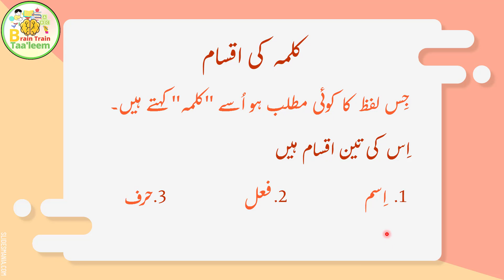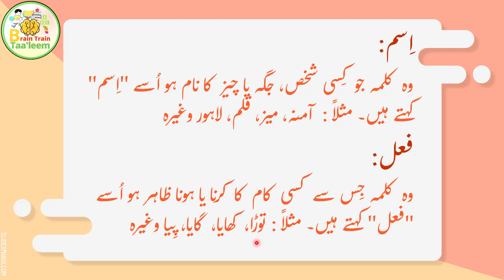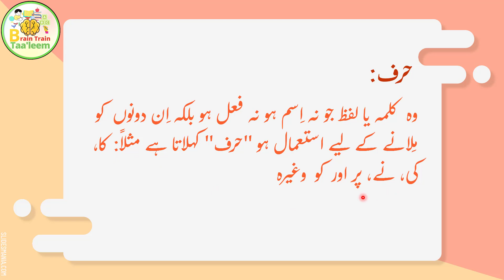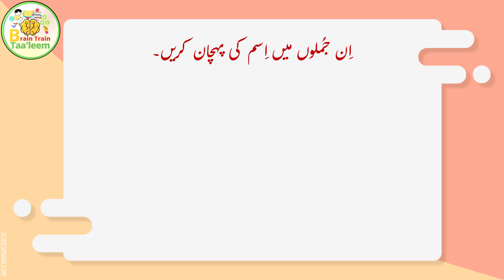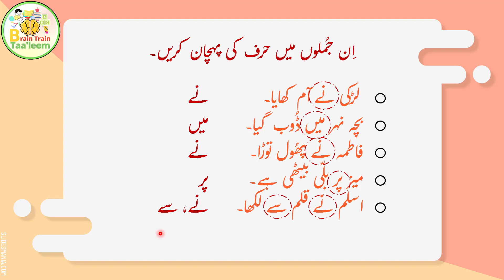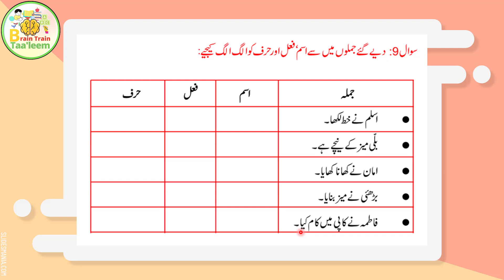کلمہ کی اقسام | Kalma ki Aqsam | Ism Fail Harf | Asan Urdu | اِسم فعل حرف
کلمہ کی اقسام | Kalma ki Aqsaam | Ism Fail Harf | Asan Urdu | اِسم فعل حرف

Learn Urdu Qawaed to improve your urdu.
اُردو سیکھنے کے لیے قواعد بہت اہم ہیں۔ اِس سبق میں آپ کلمے کی اقسام اِسم، فعل اور حرف کے بارے میں سیکھیں گے اور پھر اس کی مشق بھی کریں گے۔
00:00 آغاز
00:06 تعارف کلمہ کی اقسام
00:26  کلمہ کیا ہے
00:52 کلمہ کی اقسام
01:05 اِسم کی تعریف اور مثالیں
01:55 فعل کی تعریف اور مثالیں
02:56 حرف کی تعریف اور مثالیں
03:54 مشق: اِسم کی پہچان
06:29 مشق: فعل کی پہچان
08:48 مشق: حرف کی پہچان